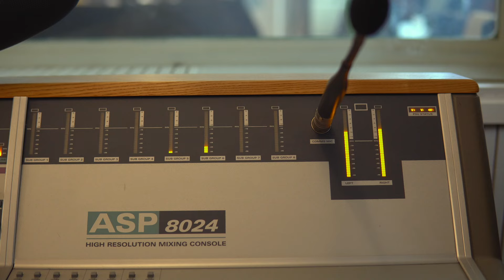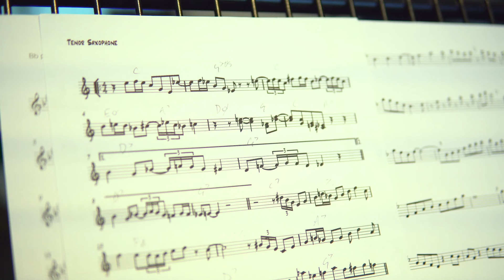Alyson Cawley Martin Speake TENDRILS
Excerpts of the music and interviews during the recording of the first duo album by saxophonists Alyson Cawley and Martin Speake released in 2024. TENDRILS.